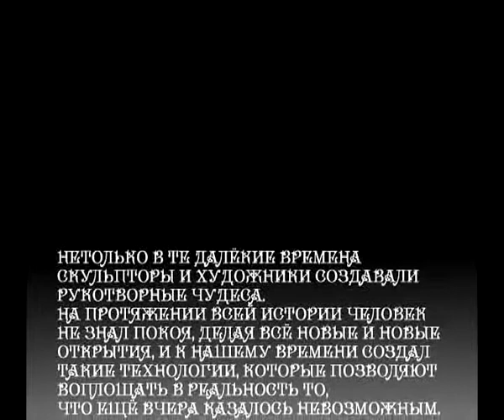Гимназия эстетического профиля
Сюжет в рамках проекта Классное школьное интернет телевидение